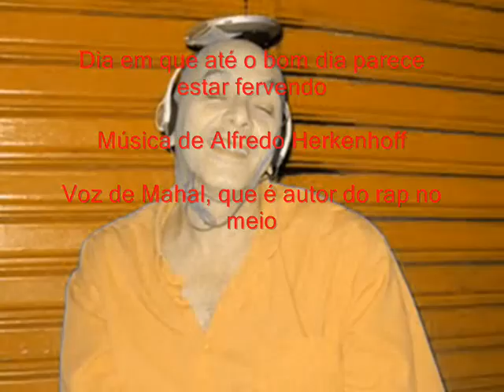Mahal canta a música Dia Que Até O Bom Dia e faz um rap luxuoso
Música Experimental
O MC Mahal na canção de autoria de Alfredo Herkenhoff
Guitarra e arranjo geral de Renato Piau
Piano e arranjos eletrônicos de Rodrigo Braga.
O personagem do filme andando pela casa é o MC João Jux.
Todas as fotos tiradas na Lapa são também de Herkenhoff
O cantor Luiz Melodia, ao ouvir a gravação do filho, exclamou: "Ficou legal, mas podia ter ficado melhor".
 João Jux Camarão ouviu meia dúzia de vezes para decorar o rap de Mahal no  arranjo experimental da música de Herkenhoff.